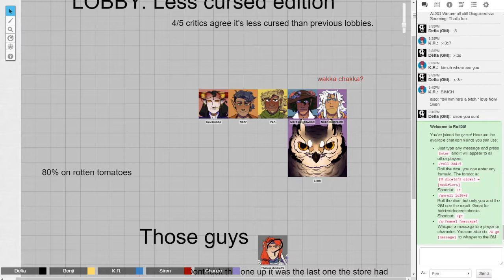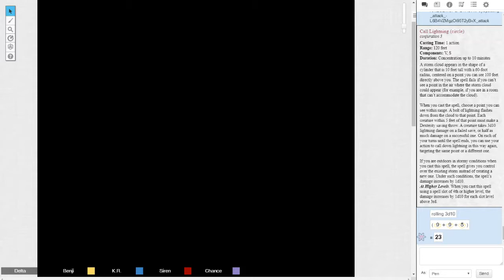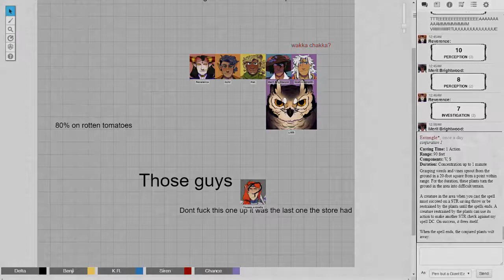Dungle Drags - Session 80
We enact our very well thought out plan to get our stuff back and kill a guy.